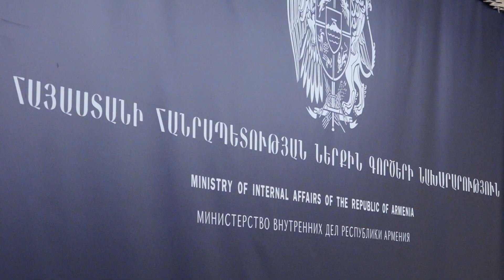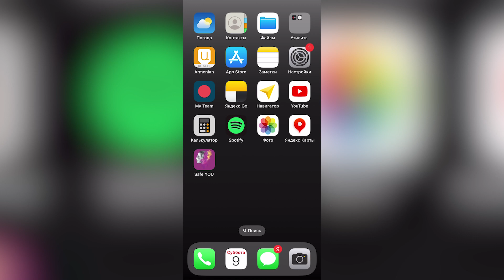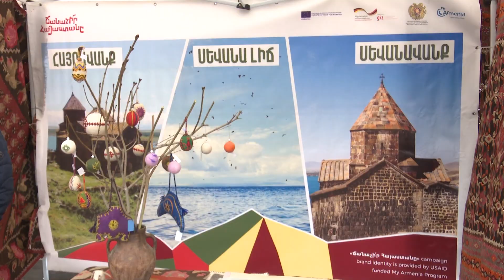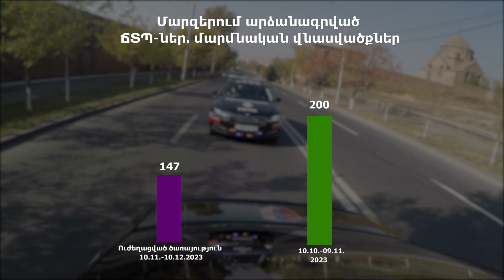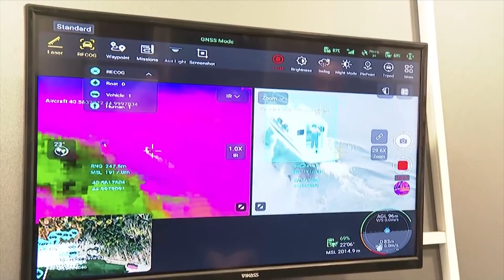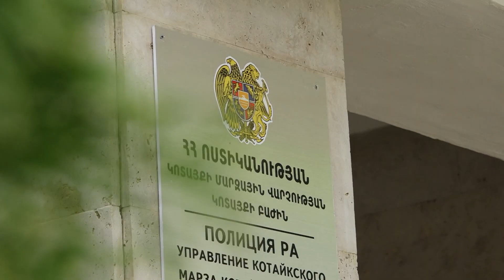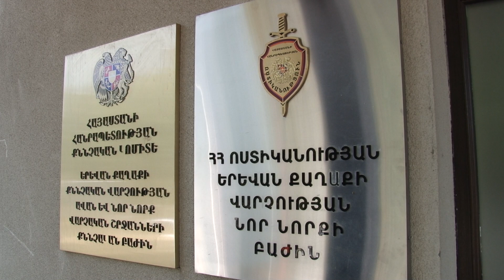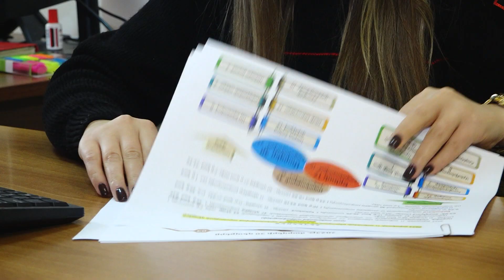«Կիրակնօրյա հերթապահ մաս» 17.12.2023 / Kiraknorya hertapah mas